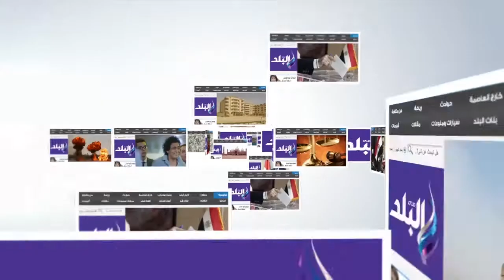.."سويلم": صوت الجبلاية للأمير على ..ولا خلاف مع لجنة الأندية ومحمود سعد